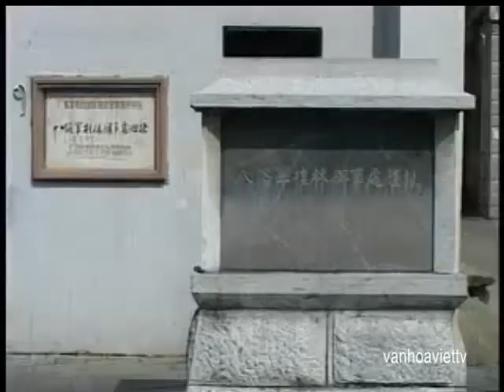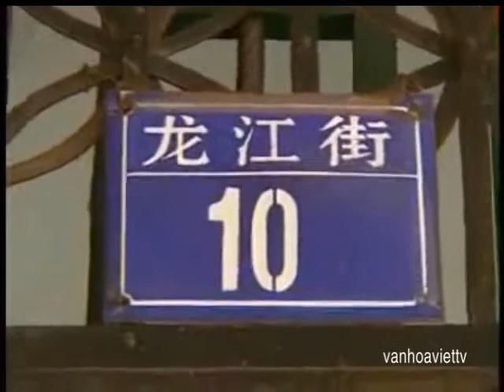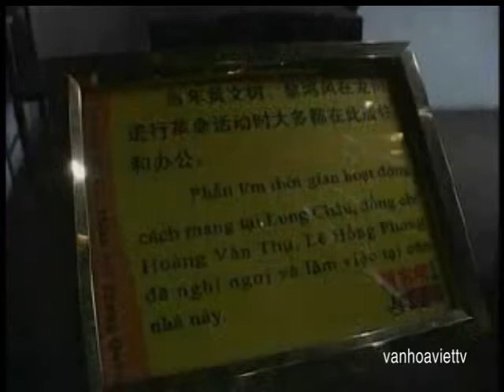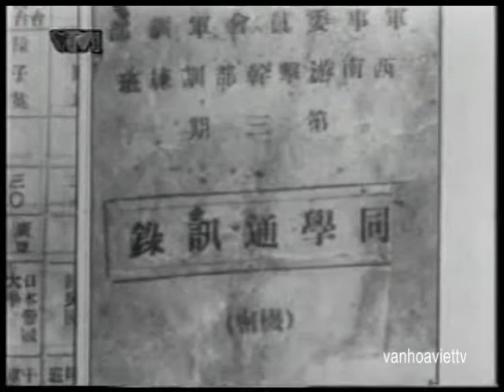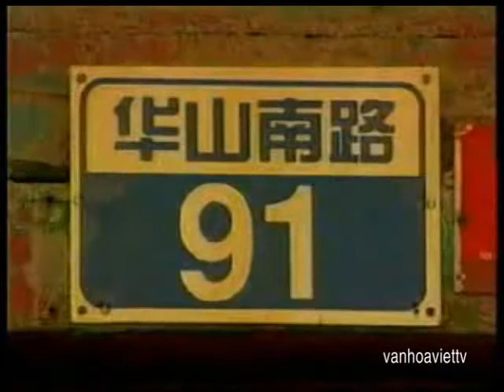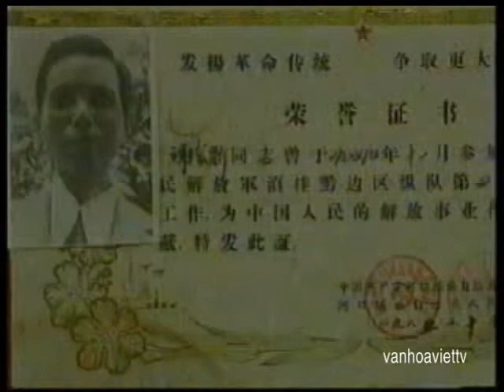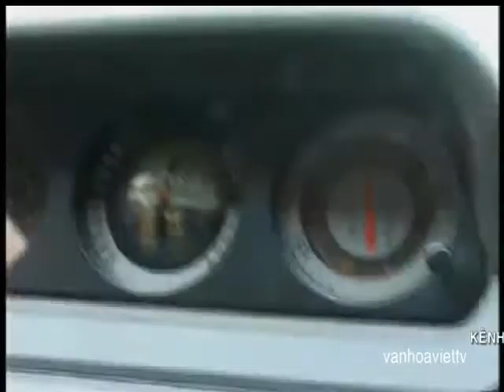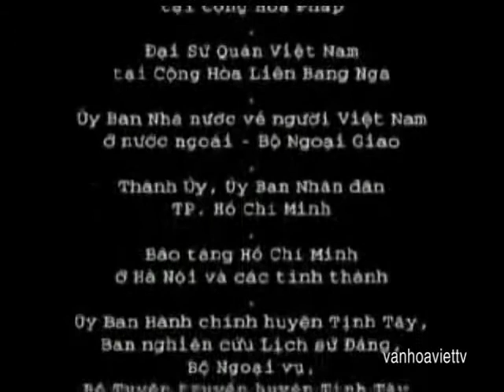HỒ CHÍ MINH - MỘT HÀNH TRÌNH ( TẬP X )